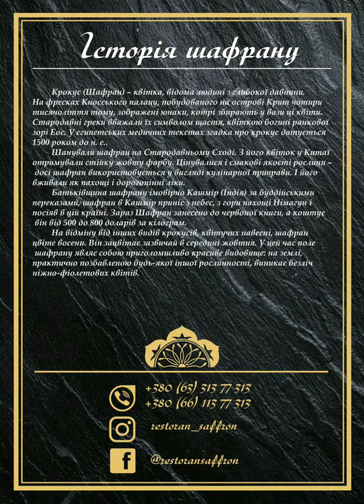Ресторан Saffron Полтава ул. Гоголя 35 / свадьбы, корпоратив, банкеты, дни рождения в кафе Сафрон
Где провести корпоратив в Полтаве?  Где лучше всего провести свадьбу или  отметить день рождение в Полтаве? Лучший банкет в Полтаве  в ресторане Сафрон, что на улице Гоголя 35 в Полтаве.
При выборе меню (европейская или восточная кухня) и  бронировании банкетного зала /столика Вас ждёт приятный сюрприз! Уточняйте детали у менеджера ресторана Сафрон!
Уютная атмосфера, вкусная кухня и низкие цены!  Всё это ждет Вас в ресторане Сафрон / Saffron
Звоните и бронируйте  столик или банкетный зал уже сегодня!
Зал для свадебного банкета в Полтаве в ресторане Сафрон, который находиться  в центре города на улице Гоголя 35 возле отеля Палаццо!